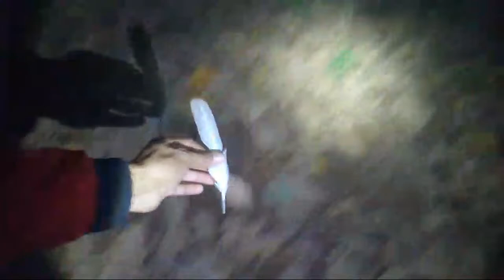🔴LIVE MISTERI MALAM INI || SETAN ALAS BIKIN MERINDING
Alhamdulilahhirobilalamin.saya ucapkan puji syukur kepada allah Swt.yang telah memberi kesempatan live explore malam ini.

Untuk berpartisipasi dukungan dan suportnya ke chanel GRANDONG MISTERI
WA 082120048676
REKENING BRI:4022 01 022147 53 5
Link donasi

Kepada sedulur dan para sahabat mohon bantuanya jangan lupa

Live
Live grandong misteri
Live 2021
Live mlm ini
Live terbaru
Live sekarang
Live saat ini
Live hari ini
Live kamis 2021
Live indo
Live english
Live in
Live on
Live now
Live go
Live news
Live musik
Live you
Live stream
Live stream you
Live stream terbaru
Live stream on you
Live england
Live america
LIVE STREAMING
Live youtube 2021
Live youtube misteri
Live youtube english
Live youtube now
Live youtube hantu
Live malam ini
Live malam ini misteri
Live malam ini ki prana lewu
Live malam ini triono comal
Live malam ini bot cr
Live malam ini ian creator
Live malam ini kujang galuh
Live malam kamis
Live explore
Live explore misteri
Live explore misteri malam ini
Live explore hantu
Live explore horor
Live explore setan terbaru
Live explore hantu paling seram
Live hantu
Live hantu 2021
Live hantu terbaru
Live hantu saat ini
Live hantu hari ini
Live hantu youtube
Live hantu streaming
Live hantu seram
Live hantu terjelas
Live hantu asli
Live hantu mlm ini
Live hantu dunia
Live hantu lucu
Live hantu trending
Live hantu luar negeri
Live horor
Live horor misteri
Live horor sekarang
Live horor terbaru
Live horor malam ini
Live horor saat ini
Live horor stream
Live horor lucu
Live horor indonesia
Live horor luar negeri
Live horor marsha
Live misteri
Live misteri 2021
Live misteri terbaru
Live misteri dunia misteri
Live misteri now
Live misteri horor malam ini
Live misteri hantu
Live misteri lucu
Live misteri malam ini kujang galuh
Live misteri malam ini triono comal
Live misteri malam ini bot cr
Live misteri malam ini bontot tv
Live misteri sableng tv
Live misteri hankeri
Live misteri kubrow
Live misteri rey official misteri
Live misteri ibnu fauzy
Live misteri denna official
Live misteri streaming
Live misteri kamis sekarang
Live streaming
Live streaming hantu
Live streaming horor
Live streaming misteri
Live streaming 2021
Live streaming misteri terbaru
Live streaming misteri sekarang
Live streaming misteri malam ini
Live streaming misteri hari ini
Live streaming explore hantu
Live streaming cari hantu
Live streaming sekarang
Live streaming hari ini misteri
Live streaming now
Live streaming terbaru
Live streaming kamis
Live setan
Live setan sekarang
Live setan terbaru
Live setan hari ini
Live setan saat ini
Live setan malam ini
Live setan asli
Live setan terseram
Live setan bar bar
Live setan pocong
Live setan kuntilanak
Live setan genderuwo
Live setan youtube
Live setan kuyang
Live setan streaming
Live penelusuran
Live penelusuran misteri
Live penelusuran sekarang
Live penelusuran saat ini
Live penelusuran misteri malam ini
Live penelusuran mencari hantu malam ini
Live penampakan
Live penampakan hantu
Live penampakan setan
Live kuntilanak
Live mystery now
Live sekarang misteri
Live cari hantu malam ini
Live cari hantu di hutan
Live cari hantu
Live cari setan
Live mencari hantu
Live dunia misteri
Looking for ghost
🔴live misteri!!
🔴Live malam ini
Ghost stream
Hantu
cari setan
Cari hantu live
Mencari setan
Hantu live
Horor live
Pemburu hantu live
Misteri
Mystery live
Devil live
Kujang galuh
Ki prana lewu
Triono comal
ian cy

Hasthag